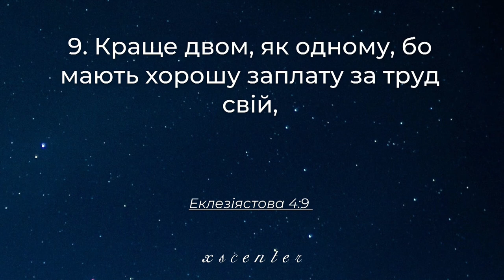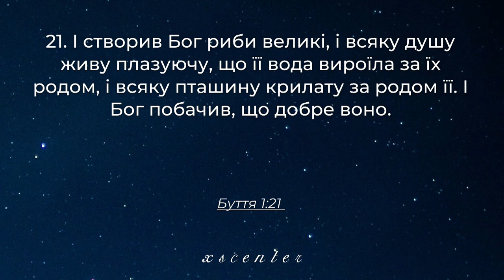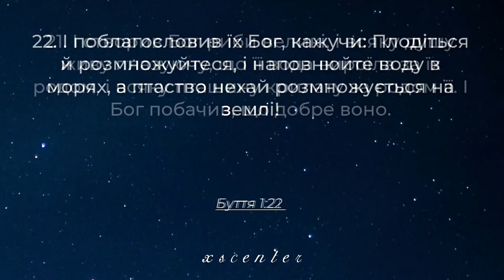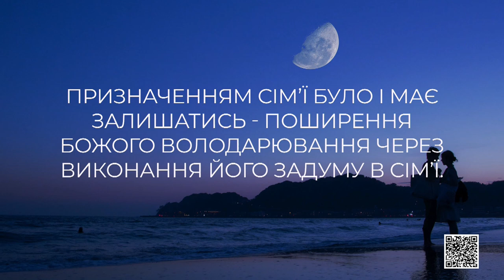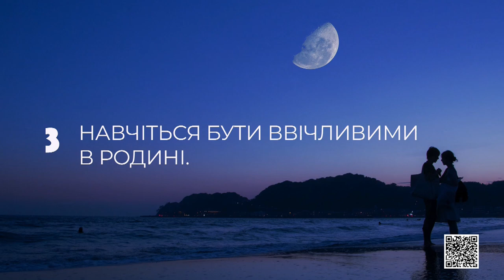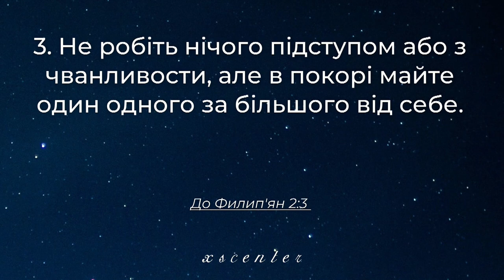ХСЦ «Новий Час», м. Київ "Прості поради для щасливих відносин." - п. Андрій Куксенко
Сьогодні ми поговоримо про те, які Божі поради допоможуть нам не втратити Божий сенс сімʼї і вибудувати в ній дійсно щасливі відносини.
ПРИЗНАЧЕННЯМ СІМʼЇ БУЛО І МАЄ ЗАЛИШАТИСЬ - ПОШИРЕННЯ БОЖОГО ВОЛОДАРЮВАННЯ ЧЕРЕЗ ВИКОНАННЯ ЙОГО ЗАДУМУ В СІМʼЇ.

Як саме це відбувається?:

Проповідує пастор Андрій Куксенко на тему " Прості поради для щасливих відносин.

Служіння проходять кожну суботу. АДРЕСА:  Київ,ул. Марка Черемшини, 15Г, 11:00